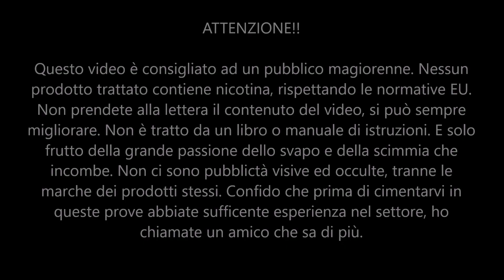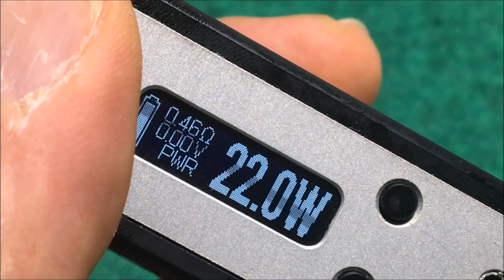HUSSAR RDTA 22 mm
Nuovissima recensione dell' "HUSSAR" atomizzatore RDTA da 22 millimetri che cambia le regole del Flavor con molta innovazione del deck con flussi d'aria studiati benissimo..Grande Aroma